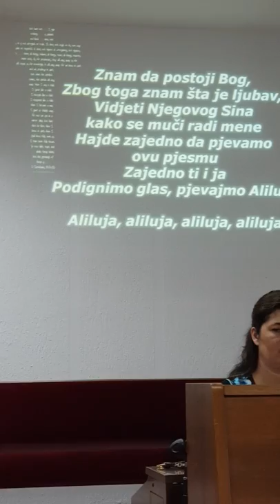Aliluja - Sara Galovic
Hac Zelenika